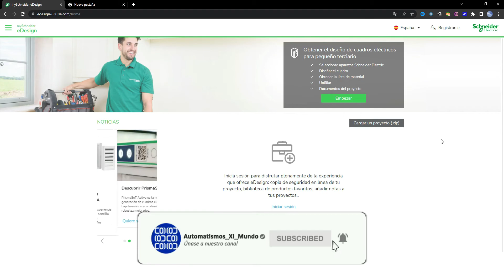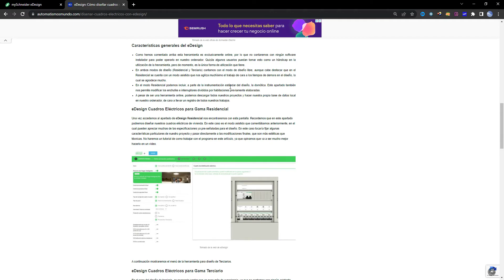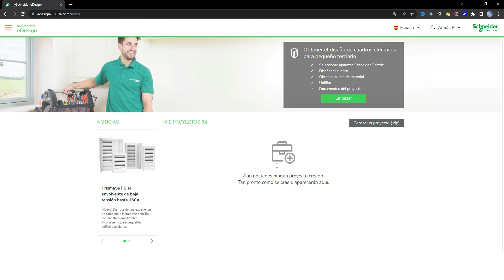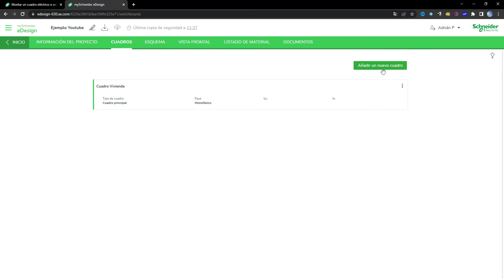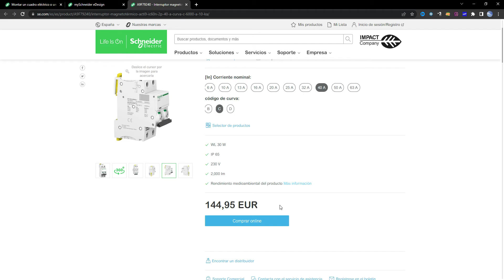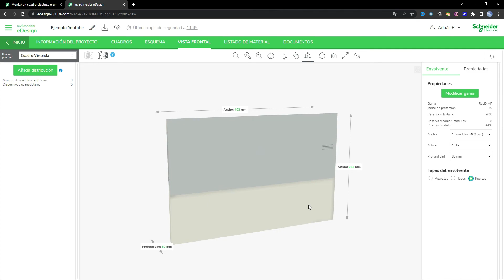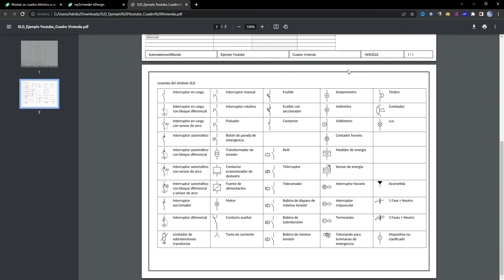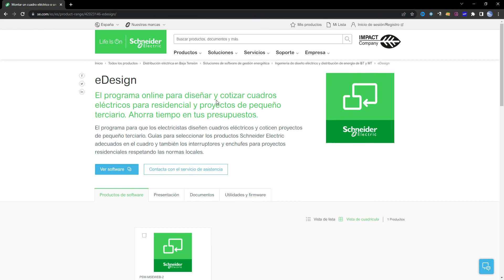Introducción a eDesign: Diseño de cuadros eléctricos con Schneider Electric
Comenzamos con el primer video sobre el diseño de Cuadros Eléctricos con la herramienta eDesign de Schneider Electric. En este video veremos todas las características y modos de trabajo de este programa para que aprendas a trabajar con él desde cero.

✅Links de los artículos sobre eDesign de nuestra Web:
👉Te gustaría apoyar nuestro trabajo? Nos invitas a un café?

Música utilizada, créditos a:
Obra: Futuro Asombroso